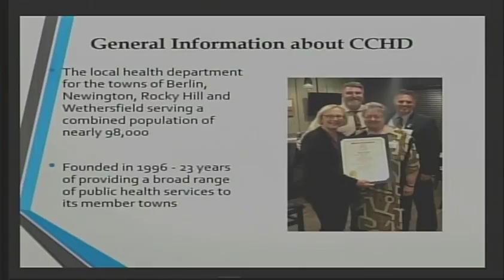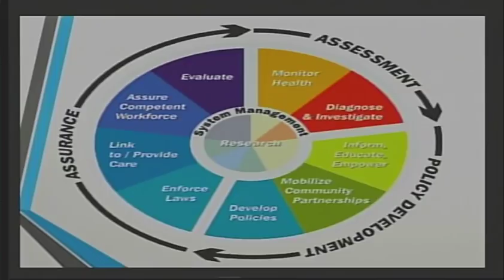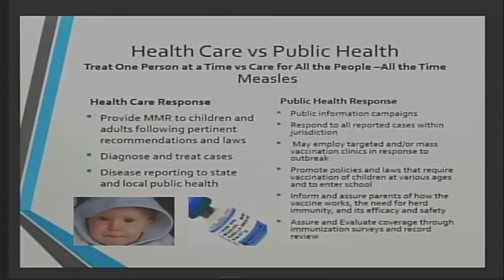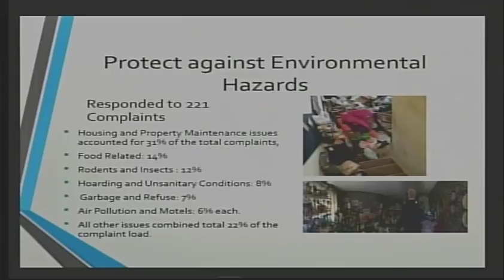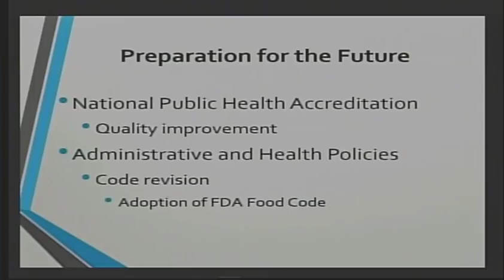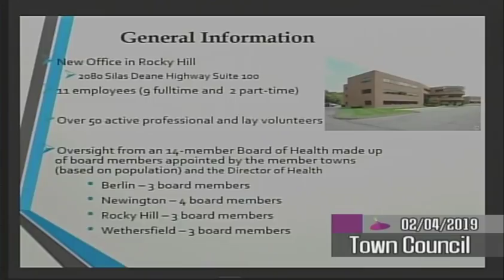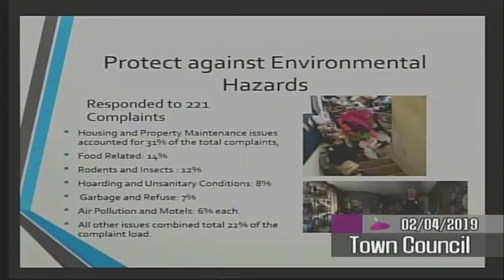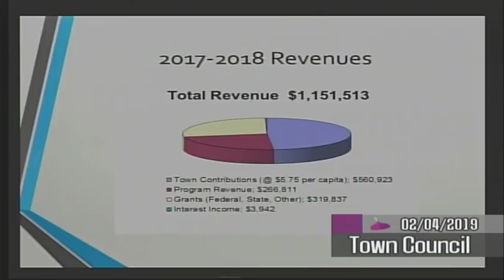February 4, 2019 Town Council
Wethersfield Town Council meeting for February 4, 2019.